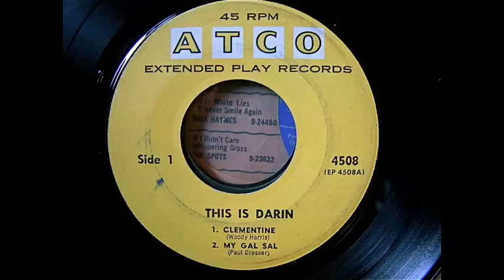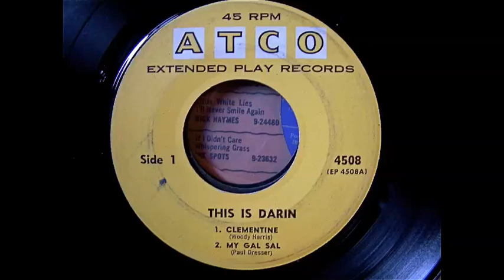Bobby Darin - Clementine EP 45 rpm!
Clementine - Bobby Darin 45 rpm EP!  Atco Records.  A Direct Recording from the record seen here in this video.  Another gift from PJ..  no warps on this one.

Oh, and a special message to anyone who's disappointed checking out one of my videos thinking they're gonna hear an oldie.  Not ALL of my posts are oldies!  Many many are, so if you see something that you don't like, just skip it, very soon another video I will post that you do like (hopefully).  Have a nice day and please understand..  my intention was not to confuse anyone, but I do have many musical tastes!  Thank you!

Hopefully the reverse isn't also true, I mean if you want to hear only the House/Club/Dance records I post, you may have to look for them among many 'oldies' from the 50's and 60's (and beyond)..  but they are there!   Have a great day everyone and hope you like this Bobby Darin track.  I did!

peace